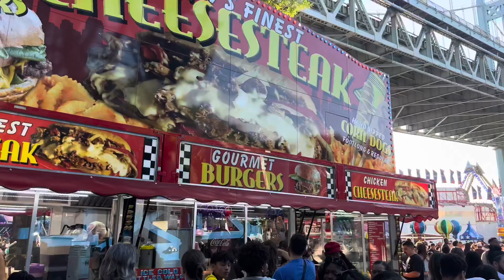Astoria Park carnival vlog and exploring Astoria Park ￼